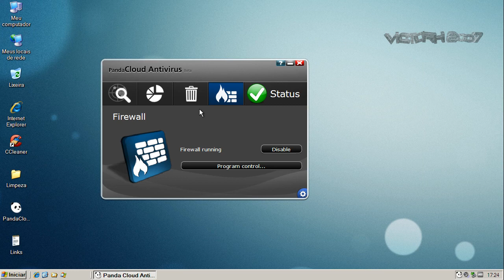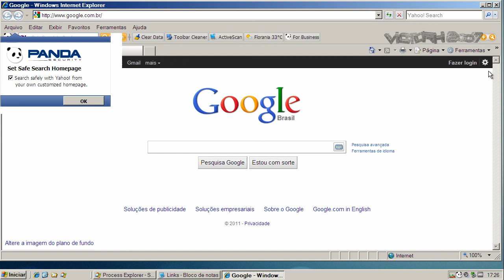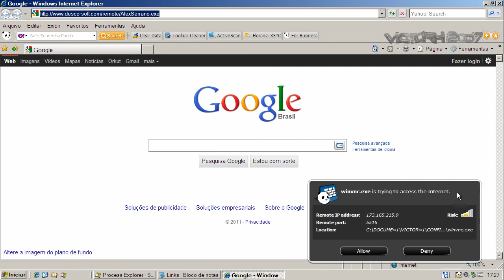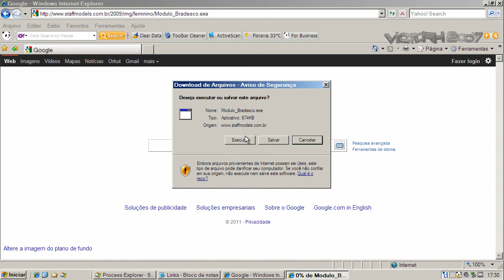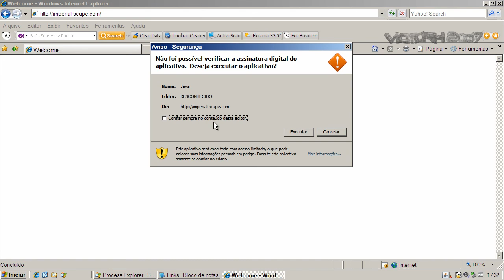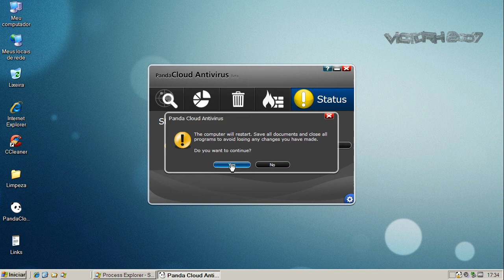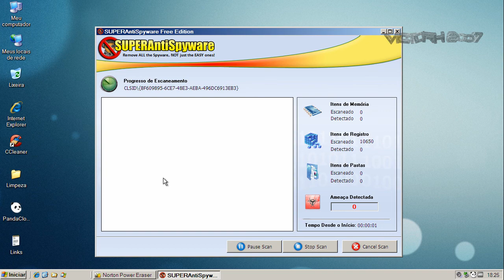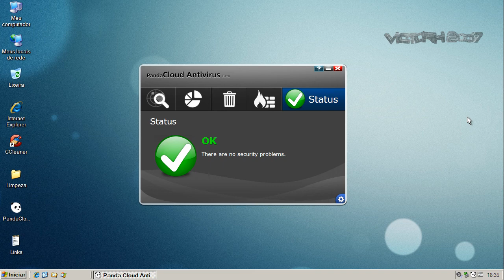Panda Cloud Antivirus v1.91 Beta - Teste (Test)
Neste teste o Panda Cloud Antivirus v1.91 Beta é exposto a vários links contendo arquivos nocivos. São avaliadas a sua capacidade de detecção e eliminação destes agentes.

On this test Panda Cloud Antivirus v1.91 Beta is exposed to many malware links. Test evaluates its capacity of detection and elimination of these threats.